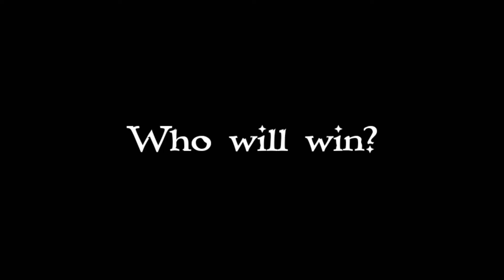The LEGO fight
This is for my older brother who likes to fist fight.